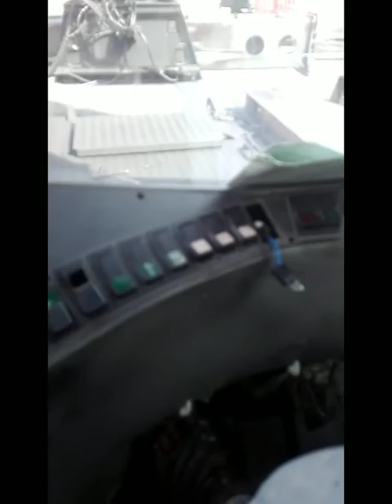Volvo container lifter lock problem @jhulBryan's Vlog